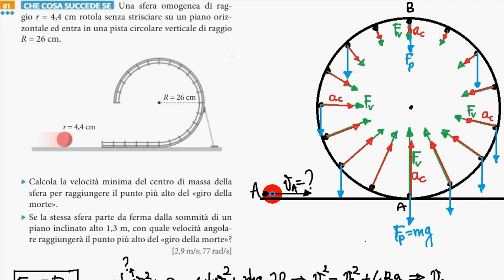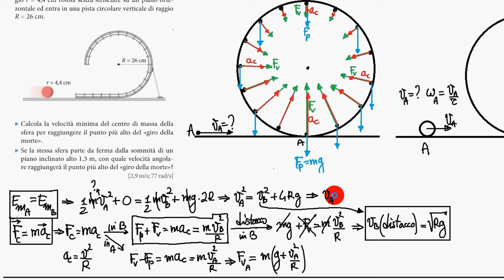giro della morte Amaldi n 81 p 260 pallina puntiforme